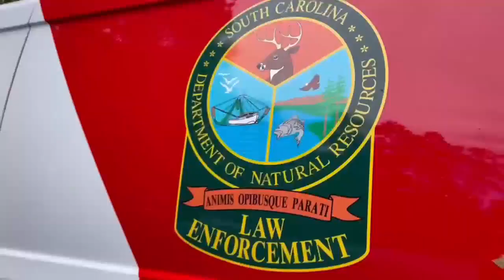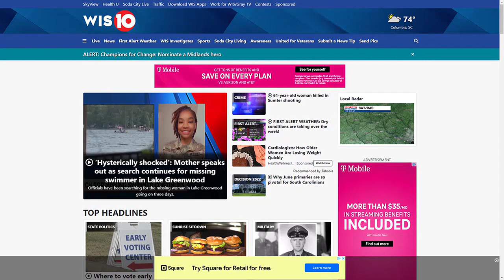What's New This Morning: May 28, 2024